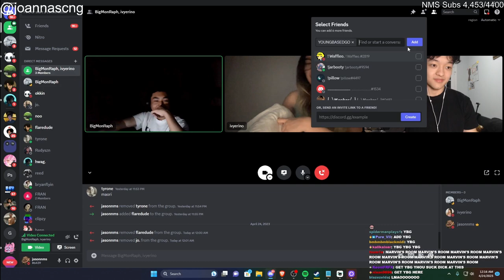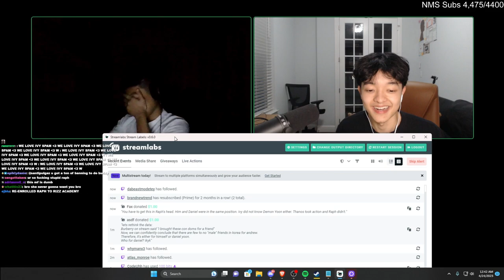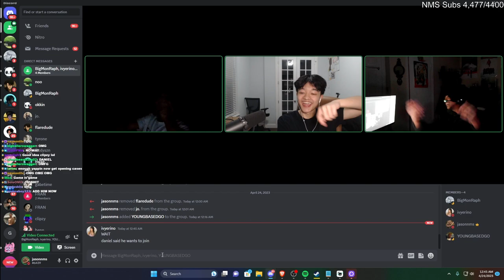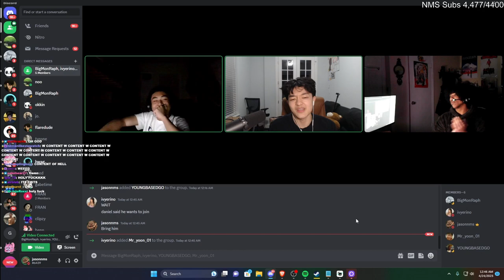DETECTIVE YBG & JASON PRESS IVY ABOUT "LYING" TO RAPH...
💥 JASONTHEWEENIE SOCIALS 💥